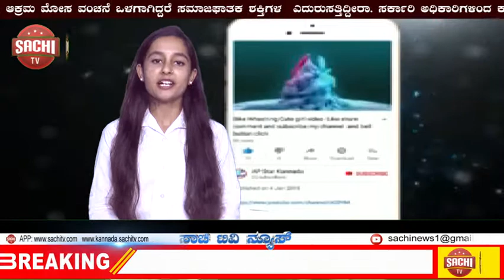ಕೈಲಾಸ ಮಾನಸ ಸರೋವರದ ದೊಡ್ಡ ಭಾಗವನ್ನು ಚೀನಾದಿಂದ ವಶಪಡಿಸಿಕೊಂಡ ಭಾರತೀಯ ಸೇನಾ sachi tv